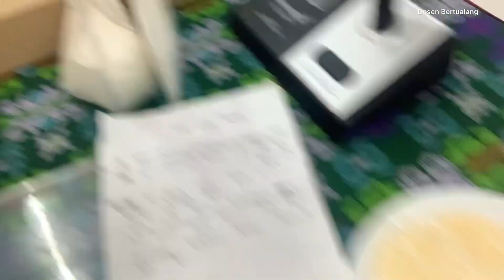Pelatihan Ketahanan Pangan Lokal di Lampung Barat